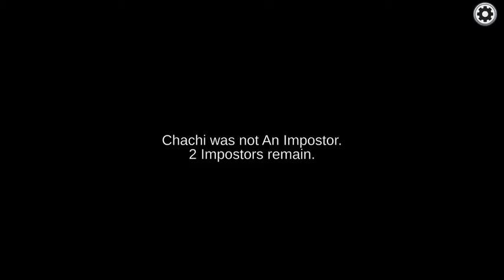Imposter rage quits | Among Us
Imposter rage quits when they get voted out.

Among Us Tips:
Imposter Tip: If you have a shapeshifter role and everyone is sticking together. Turn out the lights, shapeshift into someone in the group and leave. That will lead everyone in confusion. (Repeat)

Crewmate Tip: In Mira HQ, you can use the sensors to catch the shapeshifter. (Repeat)

Hosting Tip: When creating a public gane, try to keep a perfect balance. Don't make the player walkspeed too fast as that good make is unfair for imposters, which can make it unfair for you if you are imposter. It's okay during private though, since you can experiment with it. (Repeat)